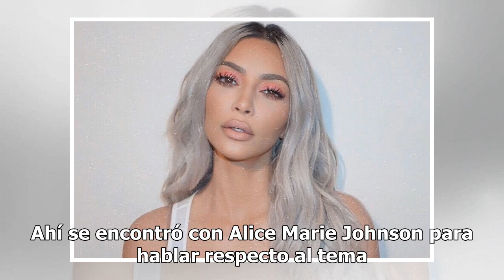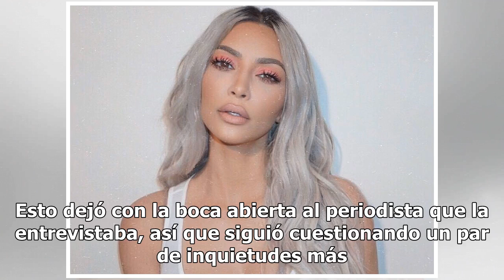¿Kim Kardashian para presidenta de Estados Unidos?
Instagram @kimkardashian Ya es empresaria, tiene su programa de televisión, es modelo, incursionó en el maquillaje, tiene una familia pero al parecer, hay algo que todavía le falta: ser presidenta de Estados Unidos. Recientemente, Kim visitó la Casa Blanca, debido a que ella es portavoz de mujeres q...